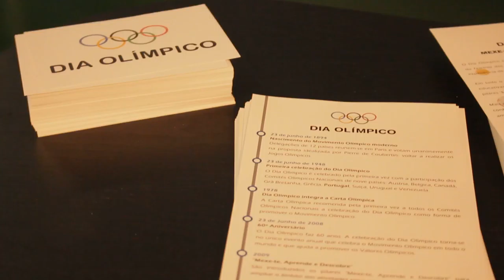Free Stock Footage